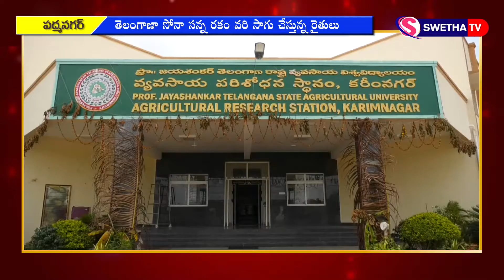తెలంగాణా సోనా సన్న రకం వరి సాగు చేస్తున్న రైతులు 17-07-2020